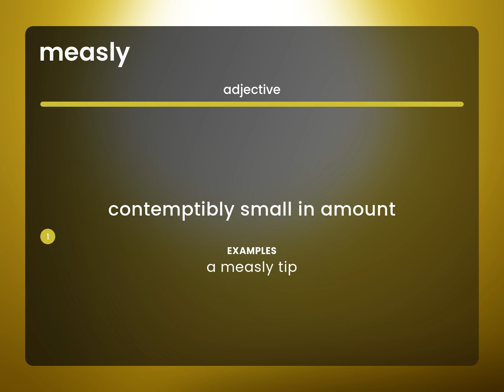Measly • MEASLY meaning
MEASLY in the dictionary

Susan Miller (2023, June 16.) What is Measly?